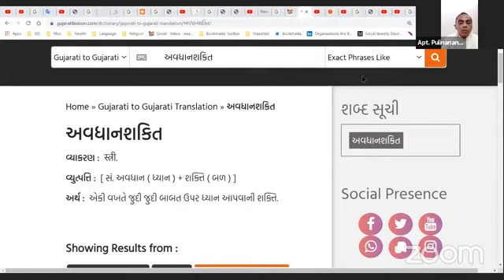26-06-2021 Apt.Pulinanandji ENGLISH Satsang [Tri-Mantra, Chitt, Jagruti on file #1, Observe]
26 June 2021 Dada Bhagwan JSS Aptputra Pulinanandji, Satsang in English, Tri-Mantra, Chitt, Jagruti on file #1, Observe, Vyavasthit Shakti, Discharge Karma, Speech,  mind-speech-body, with World Wide Mahatmas from Vadodara